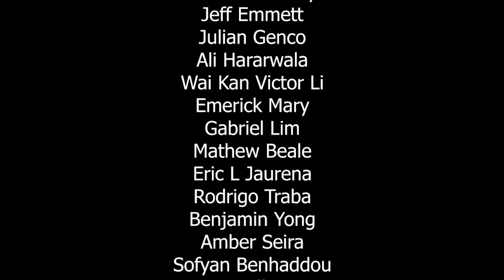EP 44: Economics of NFT Flipping with Kiefer Zang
This month is on NFT. The hottest thing in NFT is how one can flip the NFT for insane profits. So today, we have Kiefer Zang, founder of NFT Flipping. Instead of talking about NFT flipping, we will focus on the economics of NFT flipping, the supply, demand and economics of why this is making sense.

Start: 00:00
What is NFT 00:00:54
How to determine if NFT is investible 03:39
Economics of NFT — supply demand vs NFT drops 06:25
Economics of reselling — when is it profitable  11:18
What is substitutive inflation? 14:30
Limited edition vs utility 15:27
Little experiment coming out soon: 20:00
How can anyone get started on flipping NFT? 20:23
One recommendation to any designers/economist creating NFT 25:11

2) (Textbook) The Economics and Math of Token Engineering and DeFi